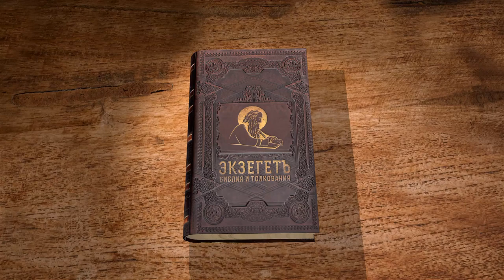Книга пророка Захарии. Глава 5. Андрей Десницкий. Ветхий Завет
Специально для Библейского портала Экзегет.ру, профессор Андрей Десницкий читает лекцию по 5-й главе книги пророка Захарии.
Автор использует свой перевод Библии.
Мы с вами продолжаем читать книгу пророка Захарии, сегодня пятая глава, это всё в рамках проекта Экзегет.
В первых четырёх, я не буду пересказывать подробно, книга длинная, говорится о видениях после краткого предисловия о греховности Израиля, о том, что всё было плохо, но сейчас начинает меняться. И эти видения довольно странны. Мы говорили, что Захария, даже как-то сам не очень понимает, переспрашивает Ангела, который там присутствует. И в частности, в этих видениях присутствует семисвешник — одно из ритуальных главных предметов в иерусалимском Храме, и две оливы по его бокам. Первосвященник Иисус и политический вождь, наместник Зоробавель. И вот они вдвоём дают масло для этой оливы, для этого храма.